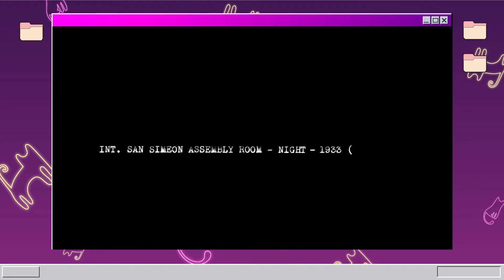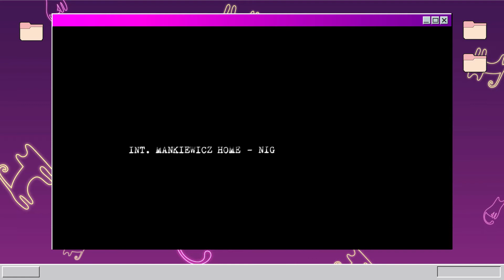Guía de los Oscars 2021 | Mank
La guía rápida de los Oscars 2021 es un grupo de reseñas de las películas nominadas al Oscar en la categoría de mejor película.
La película de hoy es Mank, protagonizada por Gary Oldman

Videos:
Mank (2020)